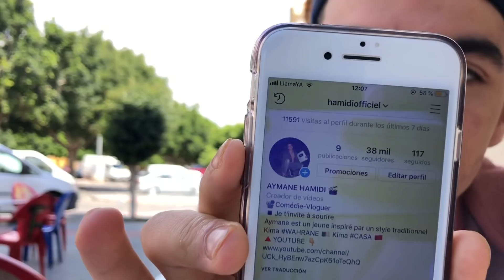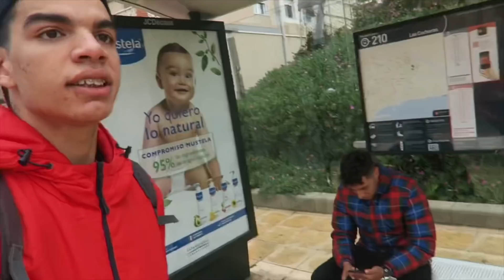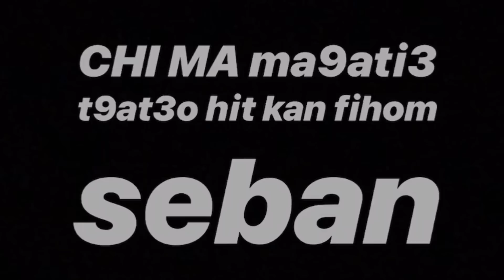تحرشت على الخطيبة ديال صاحبي وحصلنا بجوج ( تكرفص عليا وداوني لمستعجلات 🚑😔)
9ablo 3linaaa ❤❤❤❤❤❤🙏🏻🙏🏻🙏🏻